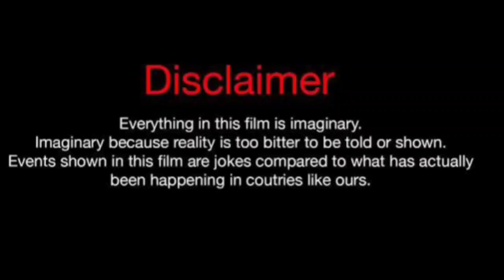Mary Senn Vs Kimberly (Kountry Wayne Member) Real Life Partners 2024